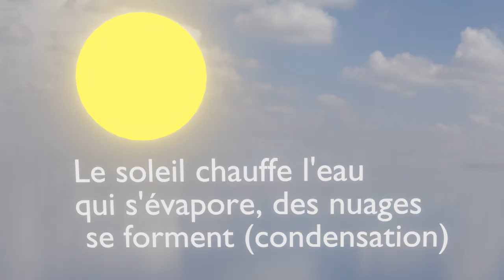Le cycle de l'eau par Chloé - Réalisé avec Blender et Garage Band - 7P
Dans le cadre du projet Eco-School, nous avons réalisé une animation afin d'expliquer les différentes étapes du cycle de l'eau.

Les logiciels utilisés sont Blender pour l'animation et Garage Band pour la musique.

Notions abordées :
- Timeline + musique importée dans Blender comme trame de narration.
- Changements de caméra + déplacement de caméra
- Modélisation simple (nuage en "metaball")
- Animation des objets (textes + mesh)
- "Materials" (couleurs)
- Importation d'éléments externes (de Sketchfab)
- Composition musicale à base de samples dans Garage Band

Les nuages originaux avaient été réalisés avec des metaballs. Ils ont été remplacés par un modèle trouvé sur Sketchfab (Low Poly Cloud) suite à un problème technique non résolu.

Deux modèles en CC ont été utilisés :

"Mountain Glacier" by solararchitect (cc/by-nc/4.0/)
"Low Poly Cloud"  by Hyungjung Kim (cc/by-nc/4.0/)